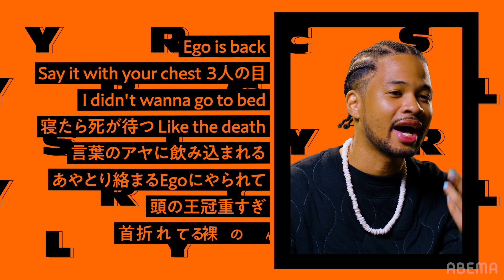「Jさんが好きそうなビートだな」JJJとのコラボに至るまで、マインドフルネスについても語るリリック解説！【THE LYRICS】Daichi Yamamoto「Ego」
■ ABEMAでは全4曲を解説！
・Let It Be Feat. Kid Fresino
・Ego feat. JJJ
・EVERYDAY PEOPLE
・maybe

『Daichi Yamamoto Radiant Tour 2023』
4月8日(土) 10:00 ~ 全公演一般前売り発売
4,500円(税込 / Drink代別)

■2023年5月20日(土) at 渋谷 Spotify O-EAST
Open 17:00 / Start 18:00

■2023年6月1日(木) at 福岡 BEAT STATION
Open 18:45 / Start 19:30

■2023年6月2日(金) at 大阪 BIGCAT
Open 18:30 / Start 19:30

■2023年6月16日(金) at 札幌 cube garden
Open 18:45 / Start 19:30

「THE LYRICS」は、歌詞（LYRIC）に込められた意味や想いをアーティストご本人が語ります。作詞時のエピソードや、あのパンチラインの誕生秘話...。楽曲そしてアーティストをさらに知ることができる番組を目指します。